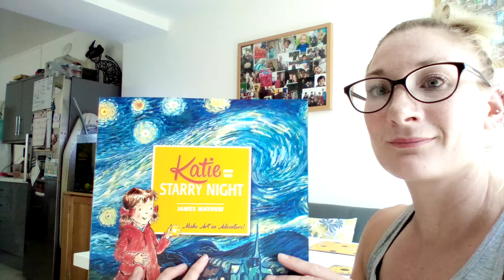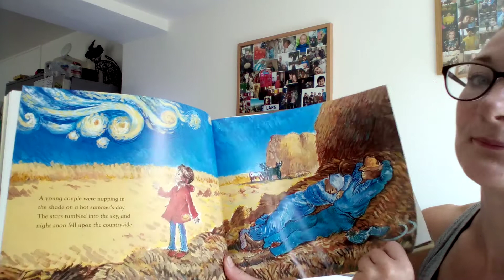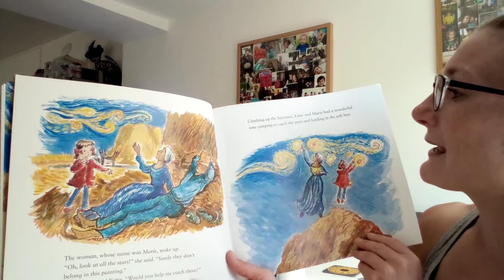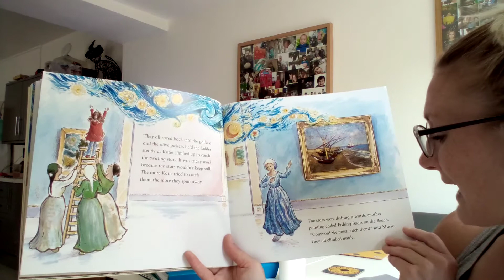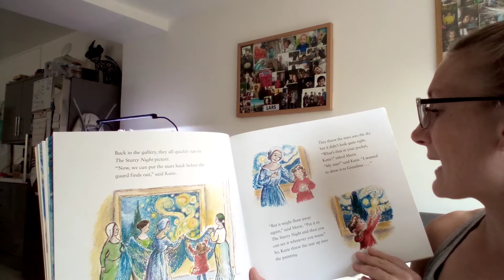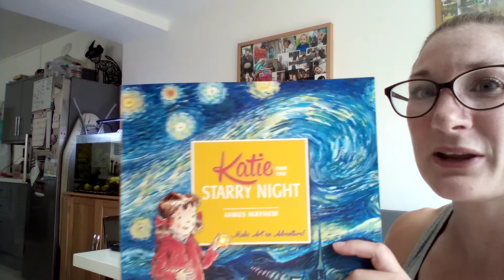Katie and the Starry night